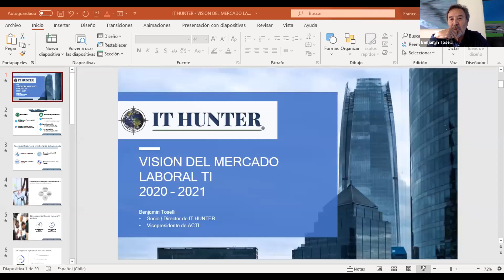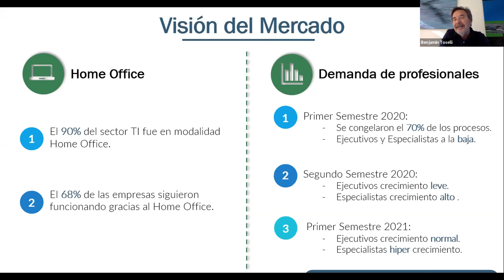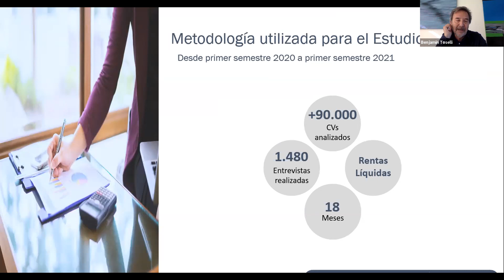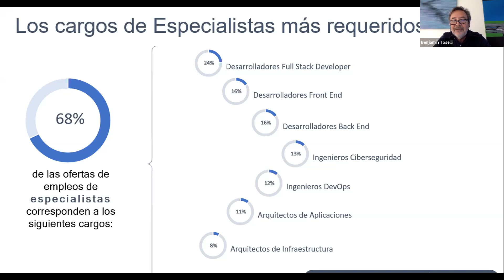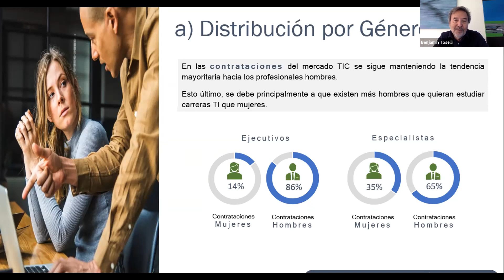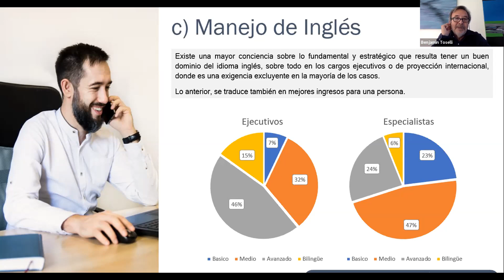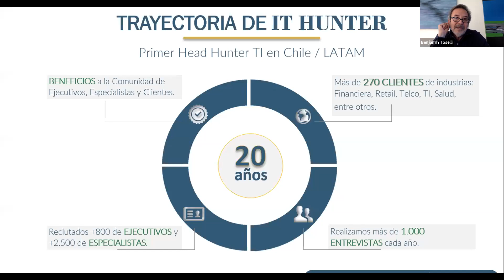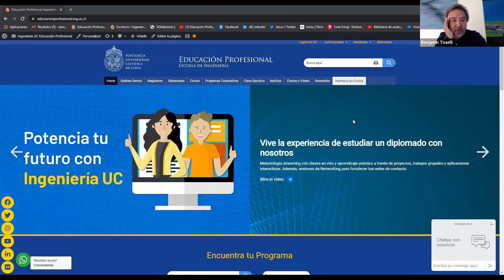Webinar UC: "Visión del Mercado Laboral TI 2020 - 2021"